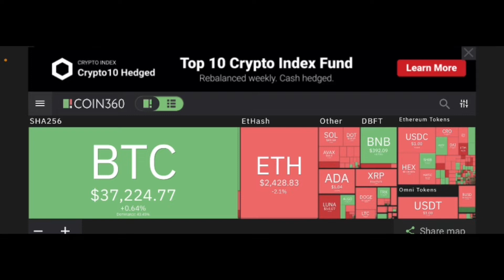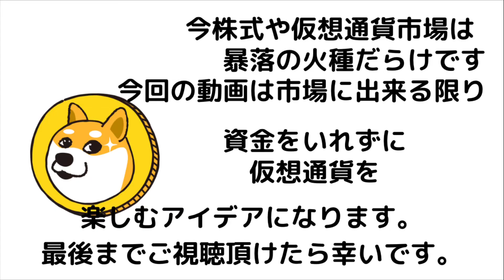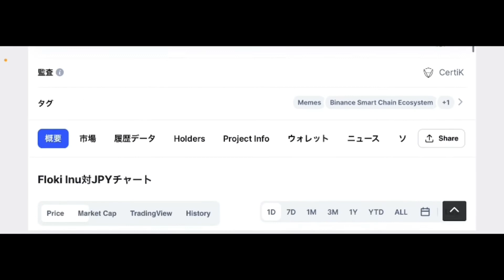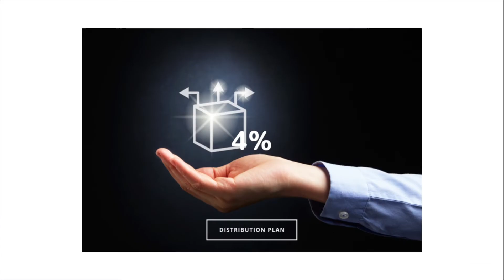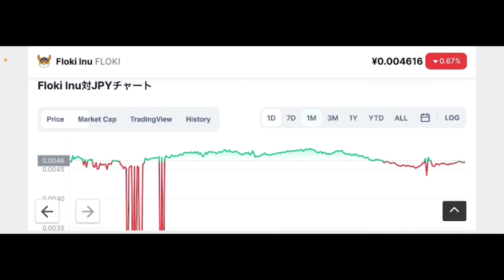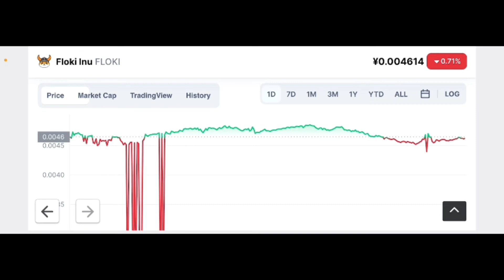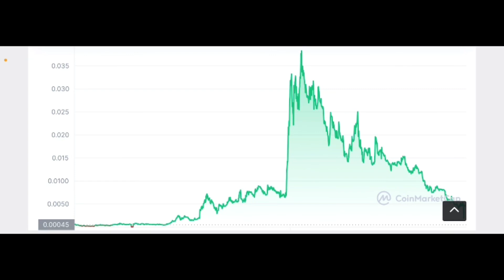【盲点】仮想通貨暴落はまだある可能性 草コインの特性を活かして資金を減らされない投資方法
FLOKIチャート分析とFLOKIの魅力💹
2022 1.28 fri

stand fm

②bybit

④deep coin

0:00     オープニング

0:05      FLOKI分析

10:26    エンディング